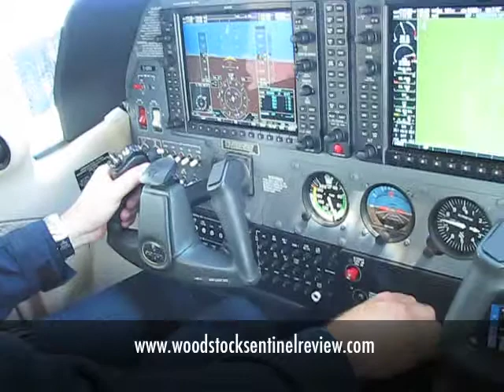OPP Launch 400 Series Highway Plane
The OPP have launched a special plane that will monitor traffic, dangerous drivers and speeders from the air.